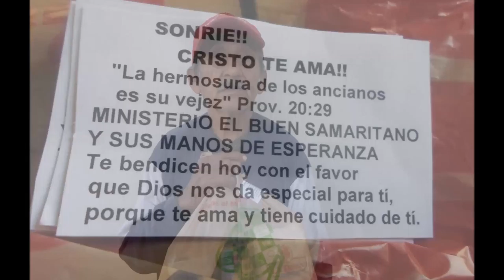MINISTERIO EL BUEN SAMARITANO EN RECODO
Ministerio "El Buen Samaritano" atiende a personas de la tercera edad en necesidad y familias en extrema necesidad; así como también a niños! Tratamos de dar y compartir de lo que Dios nos da y lo más importante que es el conocimiento de su mensaje en su Palabra